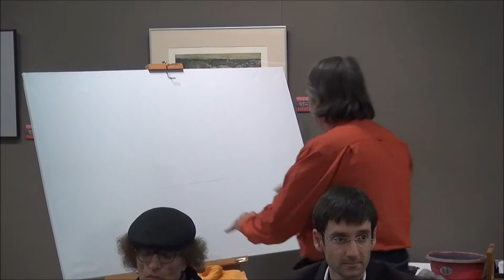ARMA D'AMOR Homenatge a la Companyia Elèctrica Dharma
Presentació al MAU d'Almacelles, del projecte del llibre: ARMA D'AMOR (Homenatge a la Companyia Elèctrica Dharma) del poeta ALBERT UBACH amb il.lustracions de JOSEP PASCUAL.
N'és l'editora: REPÚBLICA DELS LLIBRES